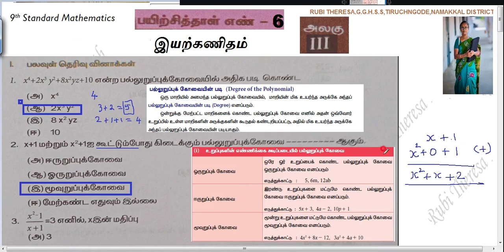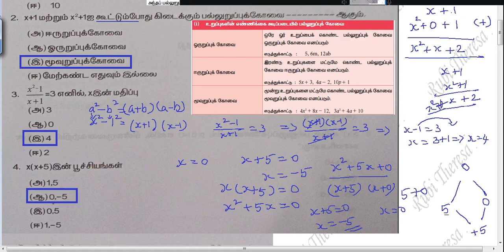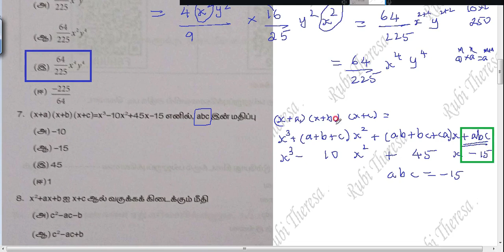9th Maths Bridge Course Workbook Tamil Medium Worksheet 6 Algebra Sum 1 to 10